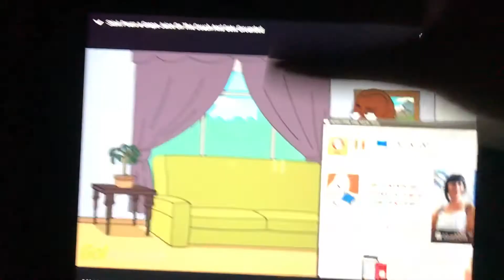Stink pours a grape juice on the couch and gets grounded